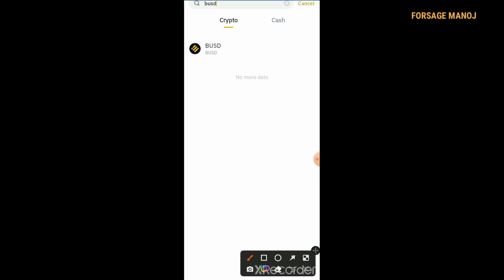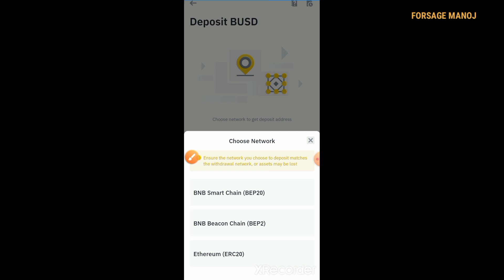busd wallet address on binance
your queries👇

busd wallet
busd wallet address
busd wallet address on trust wallet
busd trust wallet to binance
how to find busd address on binance
busd address in binance
busd bep20 address
busd bep20 address in binance
busd wallet address in binance
wallet address in binance
wallet address kya hota hai
busd bep20 wallet address in binance
busd wallet
busd wallet address
how to find busd address in binance
how to check busd wallet address in binance
busd wallet kaise banaye
busd wallet Address kya hota hai
busd wallet address kaise banaye
how to find busd bep20 address on  binance
how to find busd on binance
how to find busd wallet Address

Manoj singh
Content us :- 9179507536